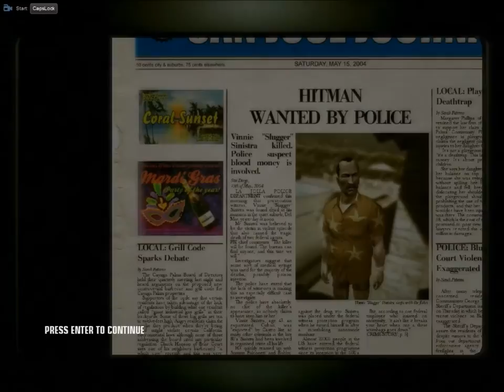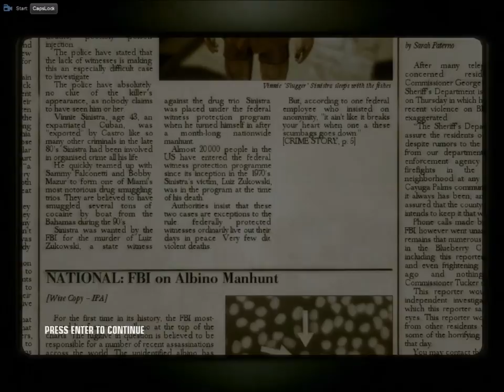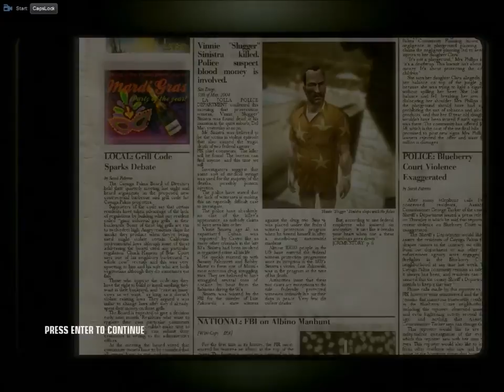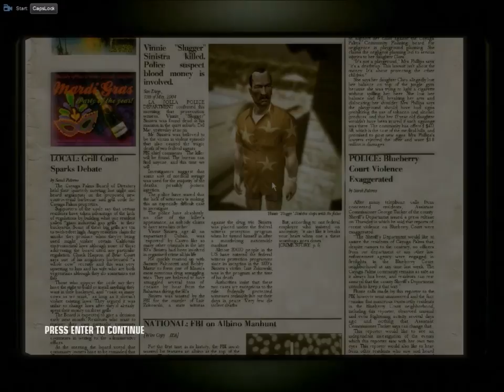Lets play hitman blood money-A new wig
This time in hitman bood money we defeated those mobsters and got the agent out safely. but now a new challenge emerges as we we pwn this guy vinnie sinstra and retrieve some microfilm while at the same time having some 47 fun.